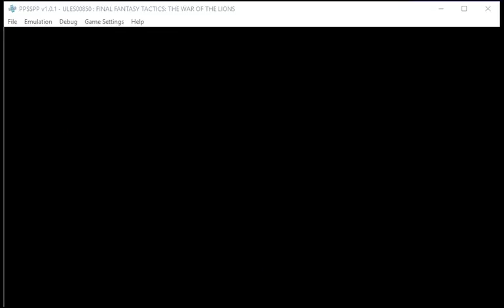Final Fantasy Tactics War of the Lions Chapter 2 Extra Gallow Ambush Dialogue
Just a vid on the extra dialogue you get when you bring Agrias in battle as the title says.